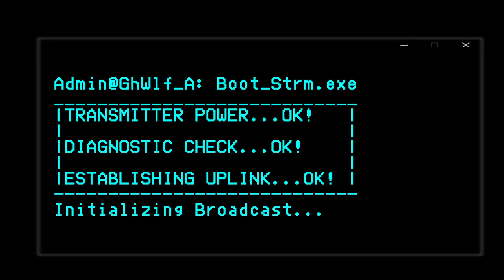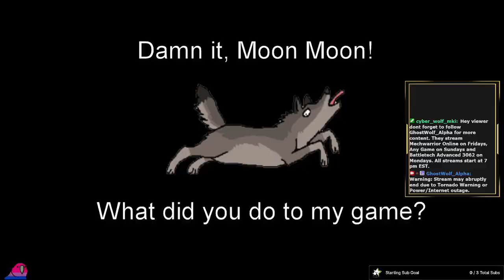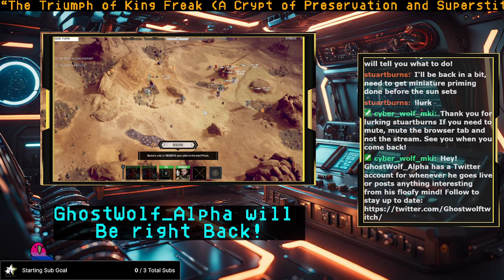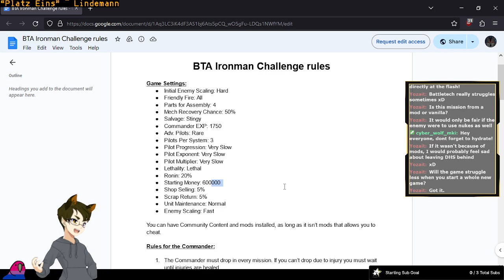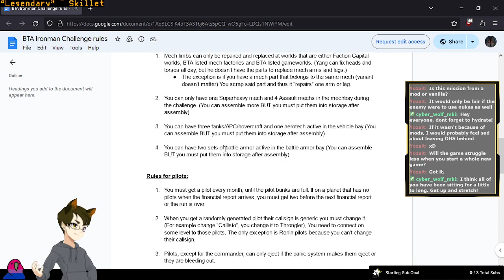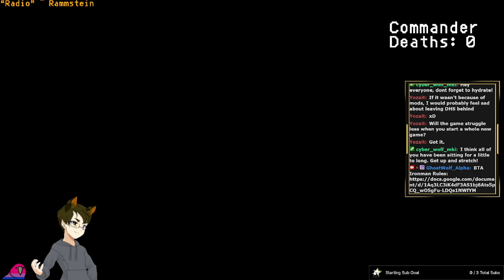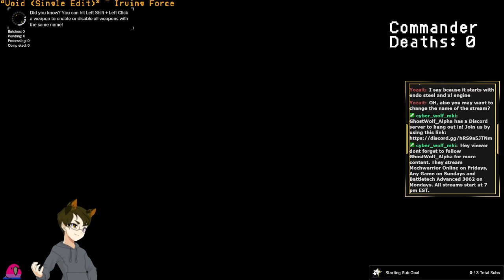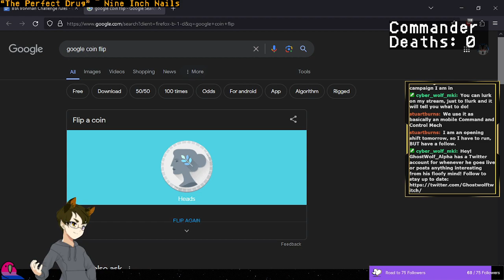[BTA 3062 VOD] Going against the Black Widow and a New Game/Challenge. Aired: 5-27-2024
Stream Name: N/A - Stream Name Changed too many times
Stream Date: May 27th, 2024
Game: HBS Battletech with Battletech Advanced 3062 (BTA3062)

Ironman Challenge Run rule explanation and starts at: 1:27:04

GhostWolf_Alpha streams Mechwarrior Online on Fridays, any game of his choice on Sundays and Battletech Advanced 3062 on Mondays, all starting at 7 PM EST. -- Watch live